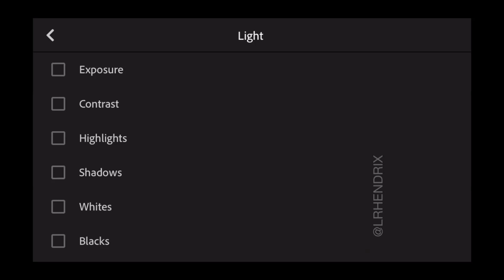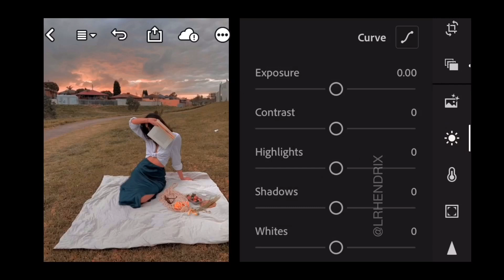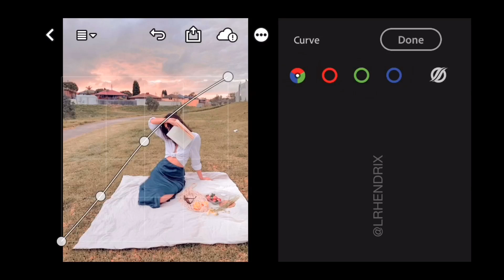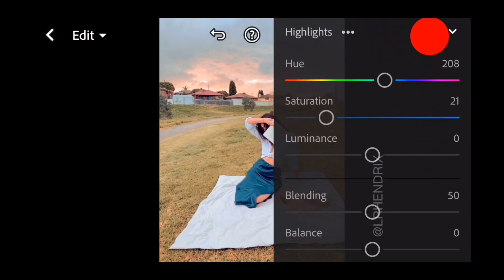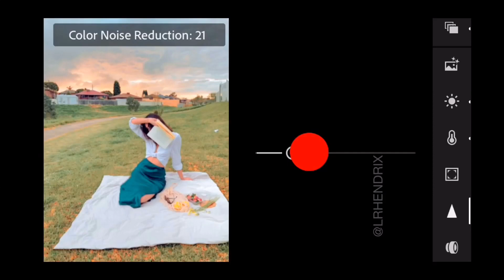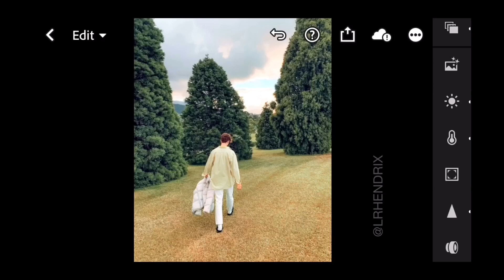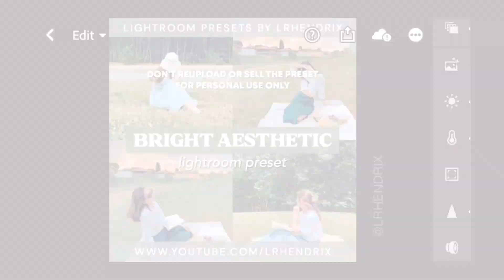How to Edit Bright Aesthetic Photography | Mobile Lightroom Preset Free Download | Lightroom Editing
Hi guys, in this video I will show you how to edit Bright Aesthetic Preset using Adobe Lightroom Mobile | Free Lightroom Mobile Presets Free Download DNG | Free Aesthetic Filter Lightroom Presets Editing Tutorials

PHOTO SOURCE:
• Unsplash